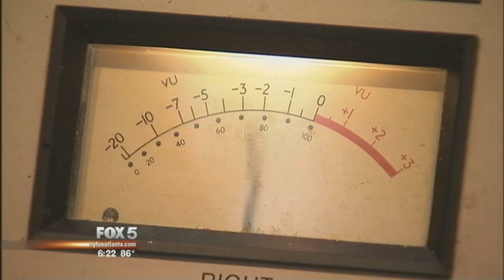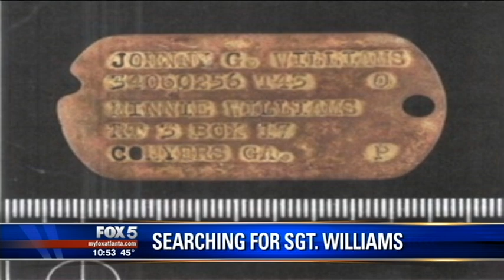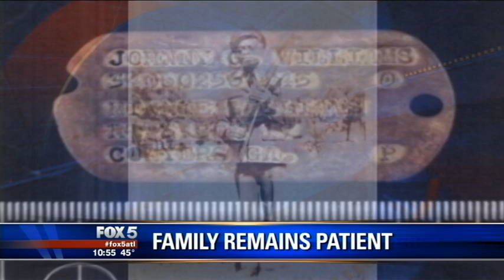Lisa Rayam 1